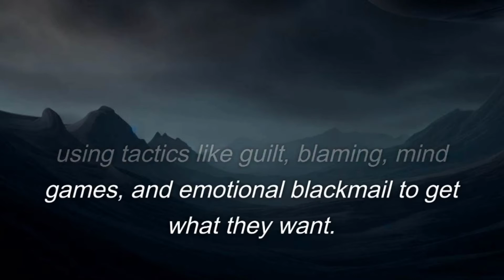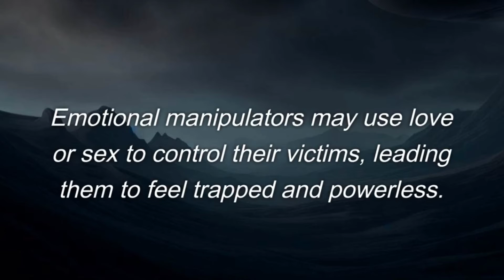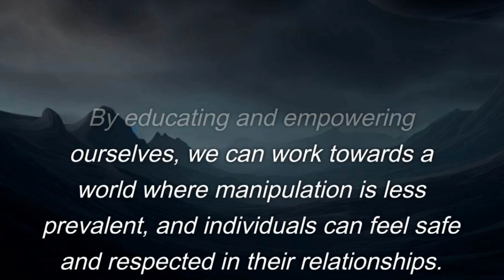From Guilt to Gaslighting: Exploring the 13 Tactics of Manipulators